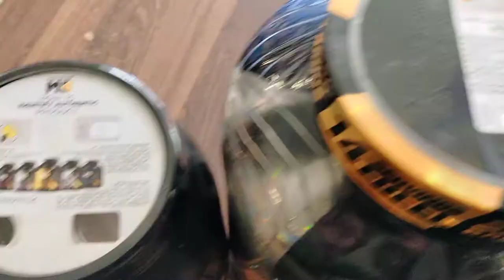CaseIn Proteins uses & Benefits | Muscletech | Labrada | Musclenlaze | Buy now at Proteinbasket.com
CaseIn Protein is a slow release protein, it mainly used in night for giving nutrition to muscles whole night, buy now at proteinbasket.com